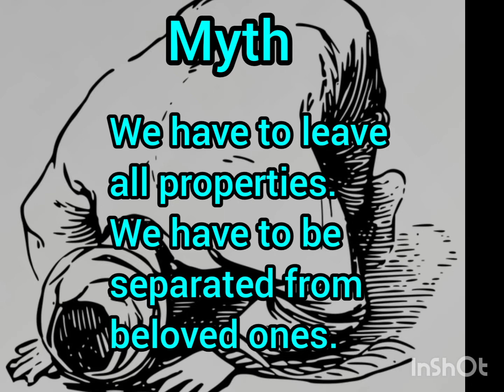Christian myth vs truth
Grow in christ